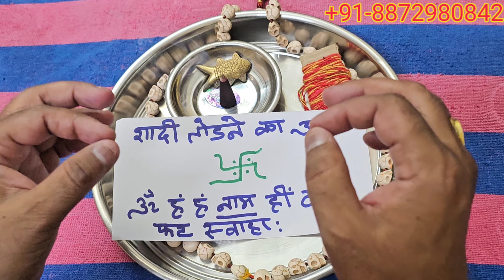एक रात में शादी तोड़ने का टोटका! Shadi todne ka totka, sagai shaditodnekeupay +91-8872980842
sagai ya shadi todne ya rokane ke upay

Topic:-
क्या आप किसी से प्यार करते हैं। और उसी से ही शादी करना चाहते हैं।ऐसे में कोई लड़का या लड़की धोखे से या किसी घर वालो के दबाव से,किसी और से शादी कर रहा है और आप नहीं चाहते कि उसकी सगाई या शादी हो, और आप चाहते हैं की उसी से सगाई हो जाए, तो इस वीडियो में सगाई हो या शादी को रोकने तोड़ने के उपाय बताए गए हैं। और इस उपाय से आप अपने बॉयफ्रेंड की या गर्लफ्रेंड की सगाई या शादी पड़वा सकते हैं।

Shadi Todne Ke Uapy
shadi todne ke upay in Hindi
shaadi kaise Tode
shaadi ko todne ke upay
shaadi todne ke totke
shaadi todne ke wajifa
Shadi Todne Ka Taweez
shadi todne ka Mantra in Hindi
shadi todne ki dua
shadi todne ka Amal
kisi ki shadi kaise Tode
shaadi todne ka upay totka Mantra
boyfriend ki shadi kaise Tode
girlfriend ki shadi kaise Tode
sagai todne ka upay
sagai kaise Tode
girlfriend ki sagai todne ka upay
girlfriend ki sagai shaadi kaise Tode
shadi todne ka wazifa
sagai todne ka wazifa
kisi ki shaadi todne ka wazifa
shaadi todne ka Mantra
boyfriend ki shadi todne Ka Tarika
boyfriend ki shadi sad status
boyfriend ki shadi kisi aur Ke sath
boyfriend ki shadi Ho jaaye to kya Karen
boyfriend ki shadi tik tok video
boyfriend ki shadi mein girlfriend
boyfriend ki shaadi mein dance
GF ki shadi ko kaise roke
girlfriend ki shadi kaise roke

पैर की मिट्टी से वशीकरण करने का सबसे सरल टोटका।। Chamatkari Pair Ki Mitti Se Vashikaran

💯%,पति को वश में करने का उपाय।। 1 दिन में आपका प्रेमी पति आपका गुलाम बन जाएगा।

एक रात में, Boyfriend ki sagai/shadi todne ka totka|| boyfriend ki shadi todne ka upay  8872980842

एक रात में, शादी तोड़ने का टोटका।। Shadi Todne Ka totka|| sagai/shadi todne ka upay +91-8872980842